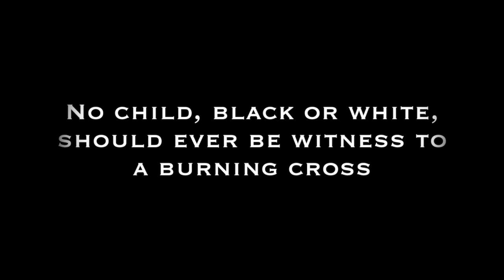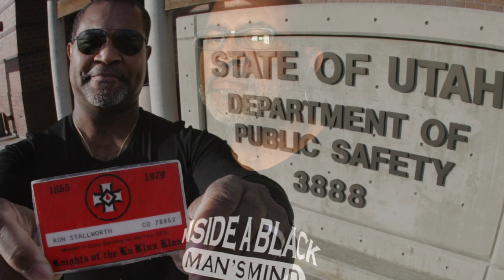Black Klansman by Ron Stallworth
for Ron's new book!

In 1978 Ron Stallworth infiltrated the KKK as an undercover police officer in Colorado. He eventually rose through the ranks of the organization and even held weekly conversations with Grand Wizard David Duke. The one thing that the KKK did not know about Officer Stallworth, however, was the color of his skin.